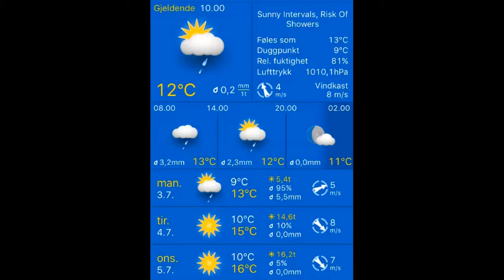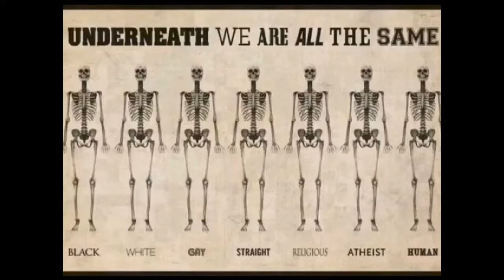03.07.2017, 10.00 Stavanger: sunny intervals, risk of showers 12°C. Vind:SSØ/4 m/s. Regn:0,2mm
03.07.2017, 10.00 Stavanger: sunny intervals, risk of showers 12°C. Vind:SSØ/4 m/s. Regn:0,2mm